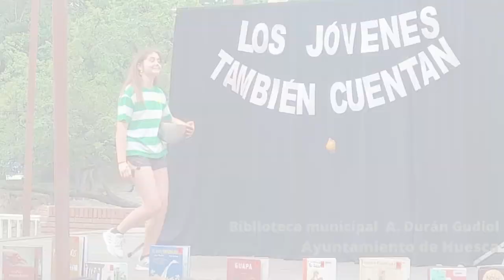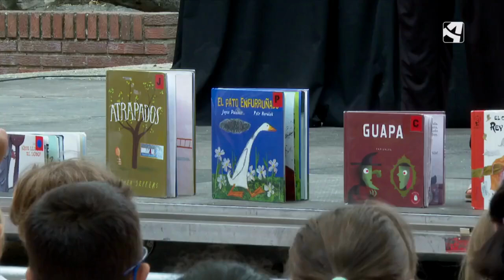Los jóvenes también cuentan (edición 2023)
Festival de narración oral por alumnado de Educación Secundaria dirigido al alumnado de Educación Infantil y Primaria